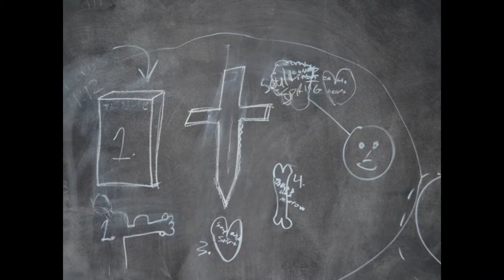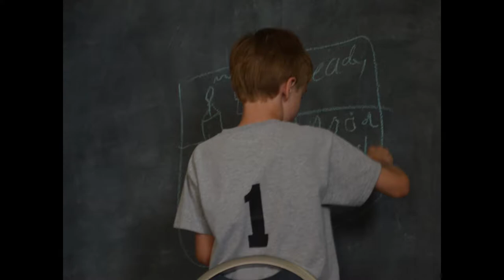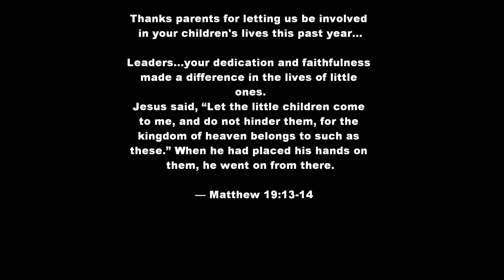2017 Awana Movie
2017 Awana